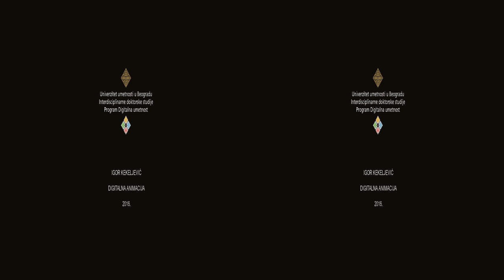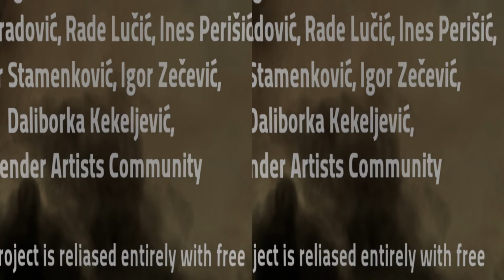Venus of Jale - 3D HD SBS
Animated short “Venus of Jale” was inspired by sculptures by Ljubodrag Janković Jale, recognized Serbian fine artists, former professor of the Faculty of Applied Arts in Belgrade. Since the 50’s  he is engaged in work on different art forms, including drawing, painting, engraving and sculpting. His sculptures display figures of women. These figures have miraculous appeal, dignity and beauty, in a form which isn’t realistic, but simple and reduced into a composition of harmonic shapes in space. The style and simplicity of forms creates a monumental impression, which is unexpected for such small sculptures. These sculptures have richness of various influences, which seem to wrap all human experience in sculptural representation of the female body, from Paleolithic art, Archaic art, Renaissance, Picasso, More, Slavic native art, all collected into authentic sculptural handwriting. For the purpose of the project “Venus of Jale”, the author’s sculptures are transferred into the media of 3D animation, with aim to copperhand this modeling method of animation and to explore the relation between sculpture and 3D graphics, their similarities, differences and influences.

This project also explores stereoscopy. Stereoscopy is a method of preserving the 3rd dimension of form, which removes the border between screen and reality, extending the impression of the film on the audience.

ANIMATION TECHNIQUE: 3D
RUNNING TIME: 00:04:56
FORMAT: 19:6 COLOR, 3D SBS
SOUND: STEREO
COUNTRY: SERBIA
YEAR: 2016